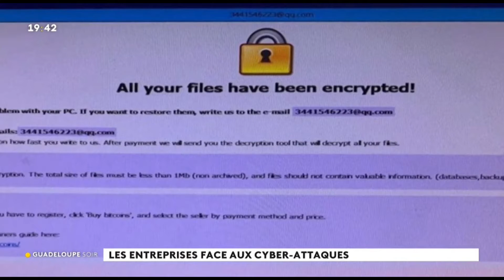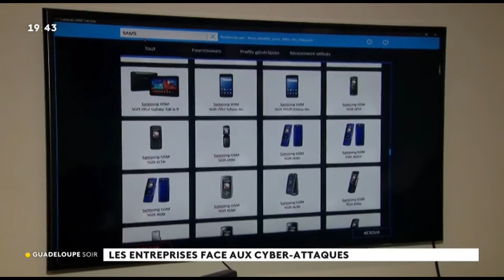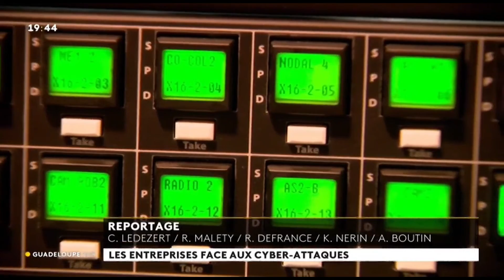[REPORTAGE] Les entreprises face aux cyberattaques - 18 février 2021 Guadeloupe soir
Reportage diffusé dans le journal du soir de Guadeloupe 1ère le 18 février 2021